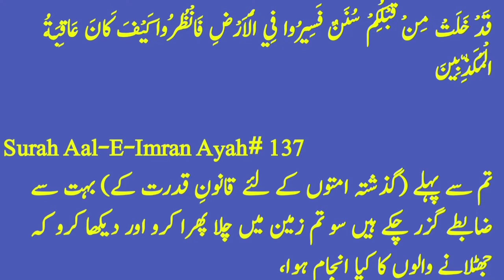10 Remote And Isolated Places In The World| Dunia Ky Sb Sy Alag Or Dor Draz Ky Maqamat In Urdu/Hindi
10 Remote And Isolated Places In The World| Dunia Ky Sb Sy Alag Or Dor Draz Ky Maqamat In Urdu/Hindi

Agar ap bor ho rahy han or ap gomna chaty han or ap ko sair karna acha lagta hy to ap dunia main mojod sab sy alag thalg or sab sy dor daraz in maqamat par jahe jin ki tafseel is video main ap ko batahon ga

Video dekhne ky bad ap khud faisla karain ky ap in main sy kis jaga jana chate han

Humari dunia main bahut sy maqamat han jin ky bare main hum nai jante or na he hum ny  unne dekha hy

Is video main ap ky sath 10 sab sy dor or alag maqamat ky bare main batahon ga jo bahut he khubsorat or koch bahut heran karne wale han

Video ko end tak dekhiye ga or video ko like or share kar dena

Hi I Am Umar Shahzad Wellcome My YouTube Channel My Utv
Main Har Din Puri Dunia Sy New Facts Our Malomat Akathi karta Hon Mery Channel Main Ap Ko Har Tara K Facts Our Information milay Gi
Facts And Information About
Stories
Animals
Insects
Fishe's
Snakes
Birds
planets
And Places